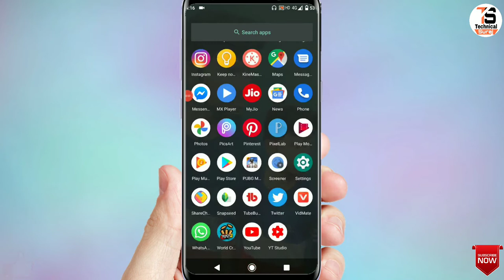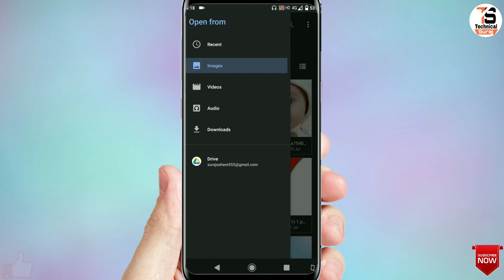WatsApps Me Documents Se Photos Kaise Bheje !! How To Send Original Quality Image On Whatsapp !!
Hi Friend apka mere channel par swagat hai aaj main apko batane vala hi ki , WatsApps Me Documents Se Photos Kaise Bheje !!

1)WatsApps Me Documents Se Photos Kaise Bheje !!
2)How To Send Original Quality Image On Whatsapp !!
3)whatsapp se document kaise bheje !!
4)watsapps me documents se photos kaise bheje !!
5)whatsapp me document se photo kaise bheje !!
6)whatsapp me document se photo kaise bheje !!
7)how to send original quality image on whatsapp !!
8)how to send original quality image and video on whatsapp !!
9)how to send original quality image in whatsapp !!
10)how to send original quality photos on whatsapp !!
11)send original quality image whatsapp !!
12)how to send high quality image on whatsapp !!

Genrik Mic :-

Mobile Tripod